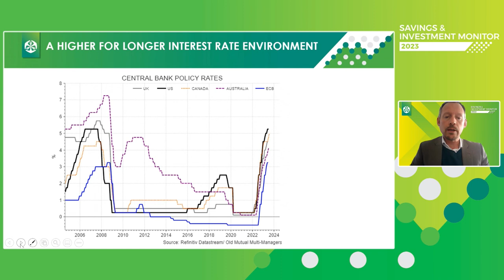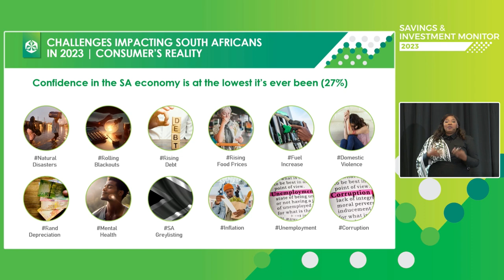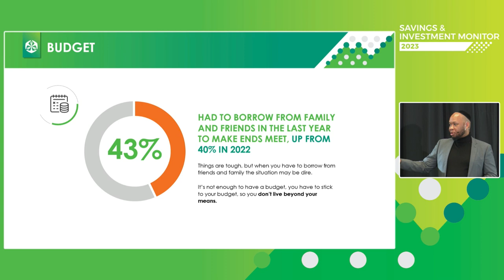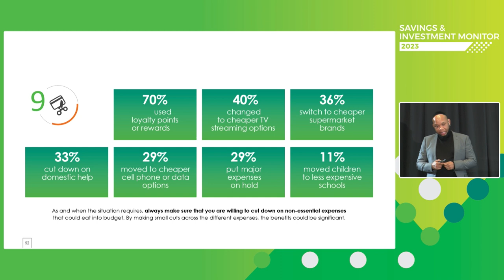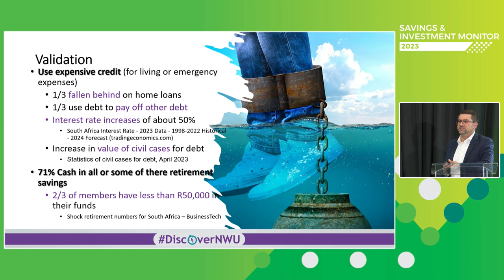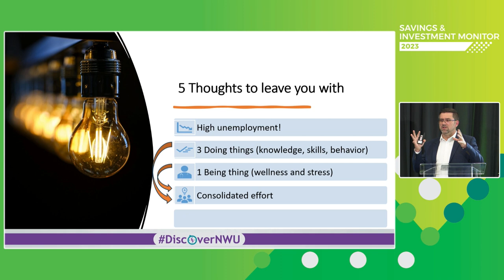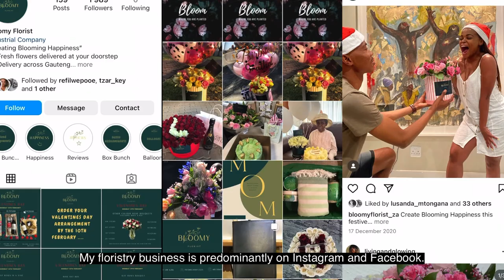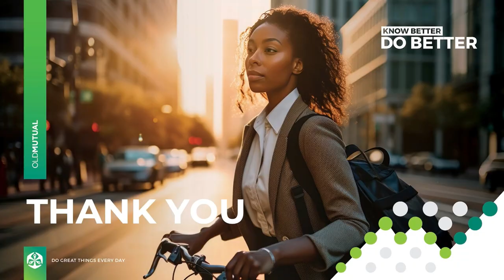Old Mutual Savings & Investment Monitor 2023 Media Launch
Watch this video of the media launch of the 2023 Old Mutual Savings  & Investment Monitor.

The Old Mutual Savings & Investment Monitor is an annual survey that tracks the shifts in the attitudes and behaviours of working metropolitan South African households. As a responsible, customer-centric company, we use these findings to deepen our understanding of customers’ changing lifestyles and to find innovative ways to respond to their evolving financial needs. Enabling our customers to become their exceptional best is our goal.

For more learnings from the Old Mutual Savings and Investment Monitor 2023,